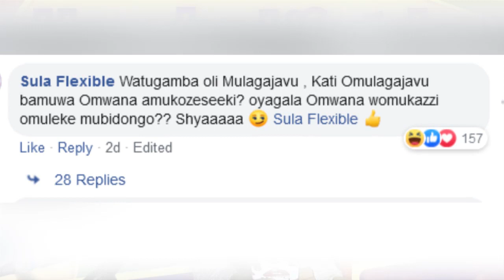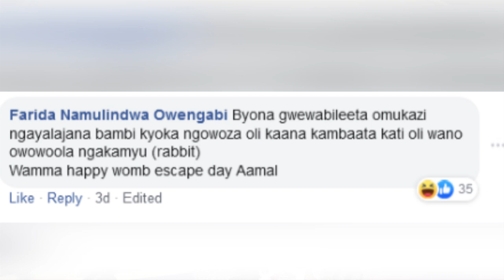OLUGAMBO. Abawagizi ba Rema batabukidde Kenzo olwokabira muwala we Amaal.